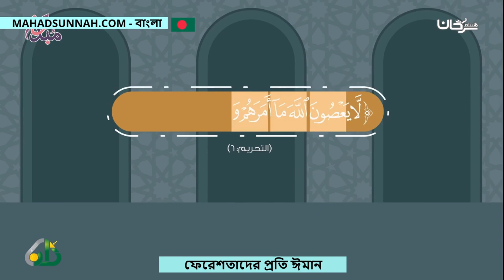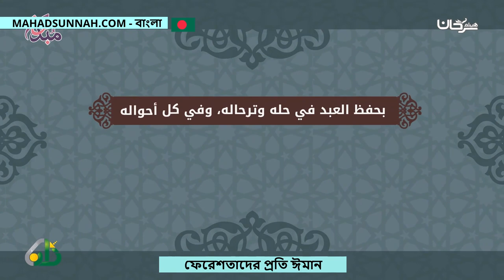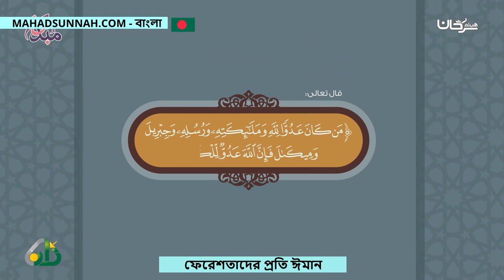ফেরেশতাদের প্রতি ঈমান الايمان بالملائكة